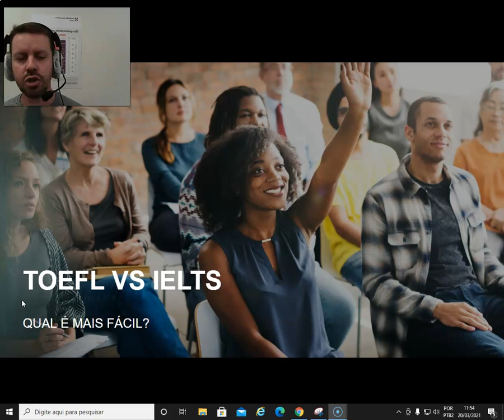DIFERENÇA ENTRE IELTS E TOEFL.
Siga o nosso canal, dê um like no vídeo e compartilhe.